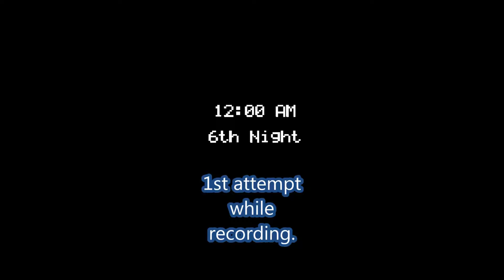Five Nights at Freddy's Night 6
2021: Comments disable. Only keeping this up for ad revenue.